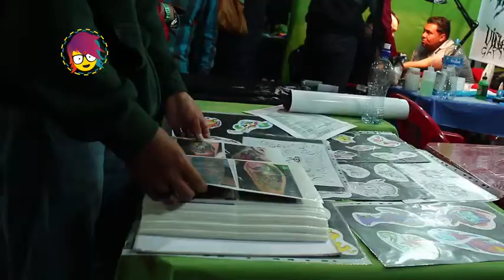ARTE EN LA PIEL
Visita la convención de tatuadores en La Paz